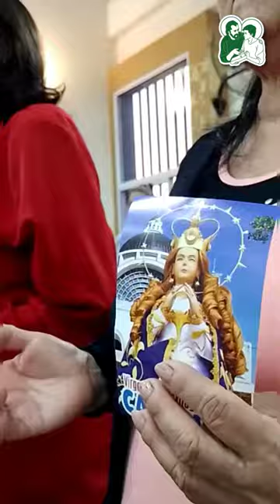Caacupe'i 2022 | Novena Día 3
La Virgen de los Milagros de Caacupé recorre los barrios de La Matanza.

Hoy, su imagen acompañó la Capilla San Expedito, en el monoblock 17 de ciudad evita, donde fue recibida por sus hijos con mucha alegría acompañados por el diácono Ramón. Durante la tarde, en el nuevo Santuario de la Virgen se acercaron de la comunidad del Barrio Don Juan y espacios del barrio San Petersburgo de la Parroquia San José, en donde compartieron el tercer día de la Novena a la Virgen.
Como familia nos seguimos preparando para la Inauguración de la Capilla de la Virgen de Caacupé este 8 de diciembre.